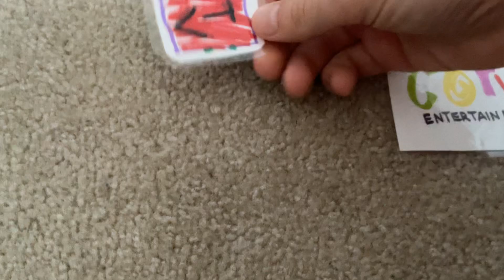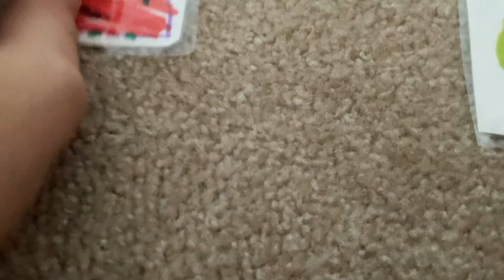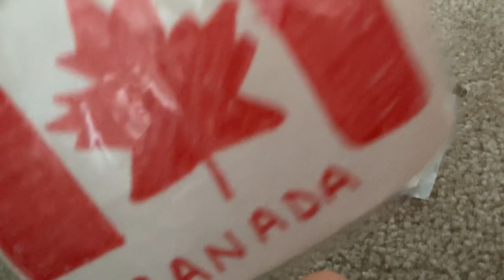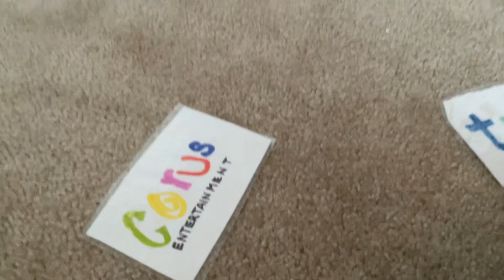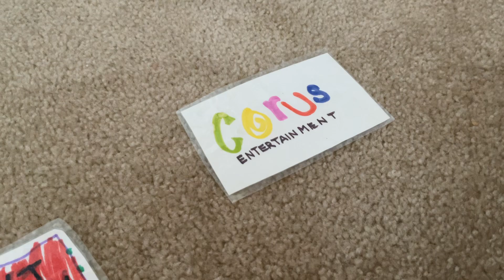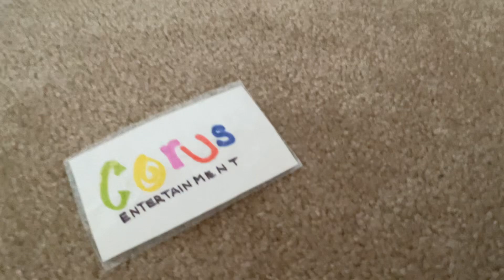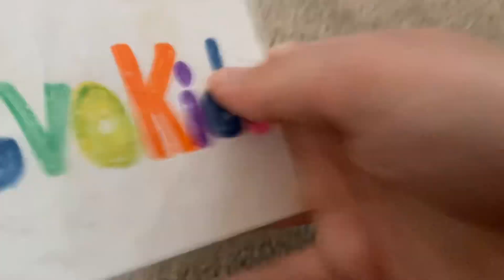Treehouse, ytv, corus bloopers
I haven’t done one of these in a while! Idk when but the next one will be caterpillar treehouse bloopers. In this video treehouse, corus and ytv have to perform in credits however things do not go well.